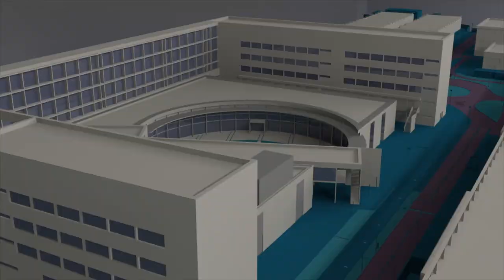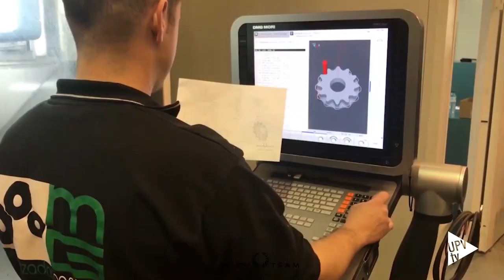El FSUPV Team presenta sus dos nuevos coches - Noticia @UPVTV, 22-06-2021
El FSUPV Team, la escudería de la Universitat Politècnica de València (UPV), ha presentado oficialmente sus dos nuevos coches para competir, este verano, en Formula Student, la prestigiosa competición universitaria internacional de ingeniería creada en Estados Unidos, en 1980, con el fin de buscar la excelencia en el ámbito.